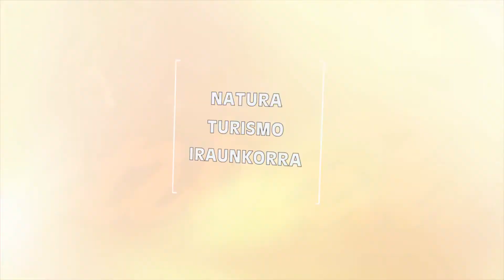Aktibatu 2017 Ponencia - Karmen Mentil Project Manager Alpine Pearls